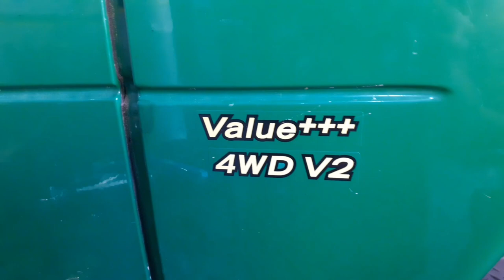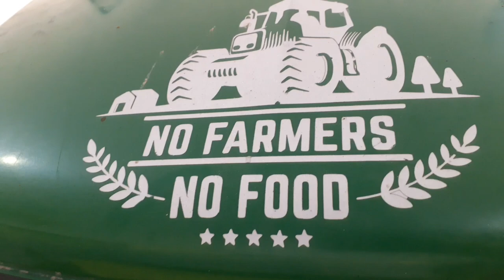5045 4x4 Front Crown Pinion Assembly